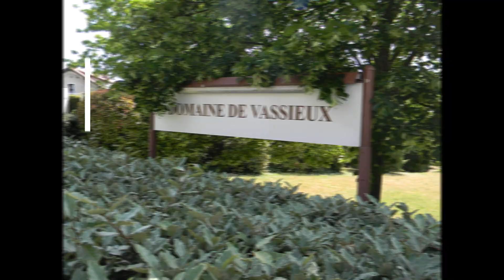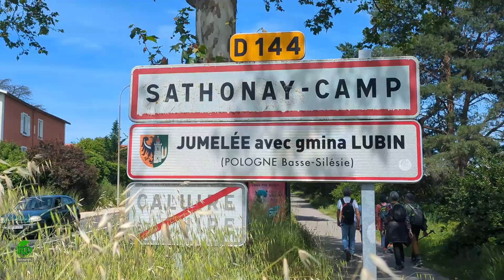VASSIEUX 28 MAI 2024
Vassieux est un quartier de la ville de Caluire-et-Cuire, limitrophe de Rillieux-la-Pape.

La voie de la Dombes longe le quartier ; elle forme alors une « frontière » du quartier avec Le Vernay.

Le quartier doit ce nom au propriétaire de ce territoire, Pierre Vassieu. Il lui avait été confié, en 1480, par le Duc de Savoie Philibert Ier de Savoie.

Le domaine de Vassieux devient, en 1710, propriété du séminaire de Saint-Irénée qui en fit une maison de repos pour les convalescents. Le territoire sera scindé en deux domaines par une combe (qui a laissé son nom à la rue Combe-Martin): les Brosses et Saint-Irénée.

En 1763, les hospices civils de Lyon acquièrent un tiers du domaine de Vassieux grâce au droit de vaine pâture. Le domaine sera ensuite confisqué par la Révolution puis acheté par Mlle de la Barmondière.

Il devint ensuite un couvent des Dominicaines en 1882, puis acheté par les religieuses de la Visitation de Fourvière en 1896 car leurs locaux deviennent trop étroits.

L'école Édouard-Herriot est inaugurée par Édouard Herriot lui-même en juin 1931.

L'église Notre Dame de la Paix est érigée dans le quartier en 1933.

En 1948, s'installe dans le quartier la communauté des sœurs Clarisses, dont le monastère est encore visible de nos jours.